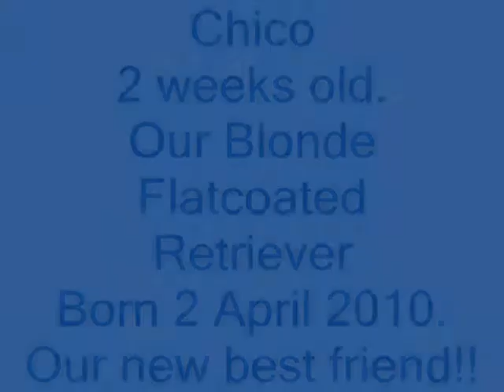Chico 2 weeks!!